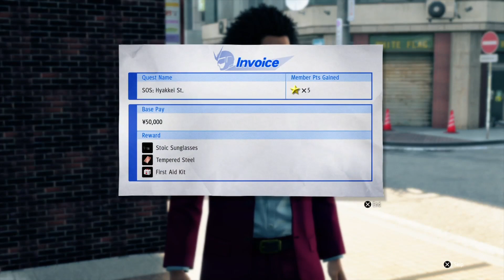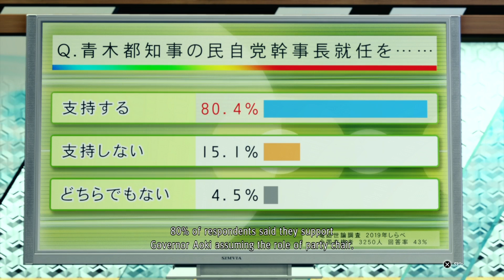Yakuza Like a Dragon Walkthrough Part 40 (Playstation 5)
Playing some side quests for Part Time Hero and signing up for campaign life.